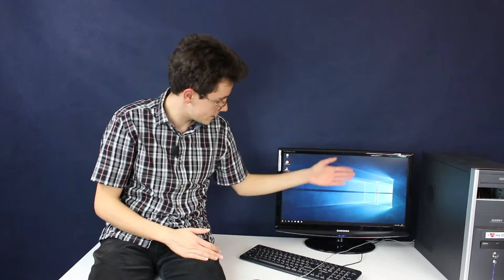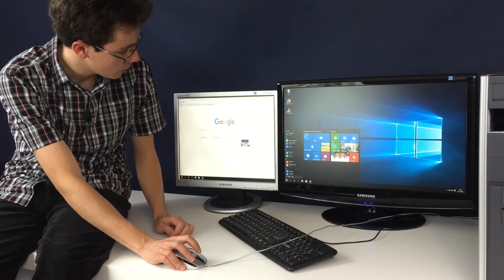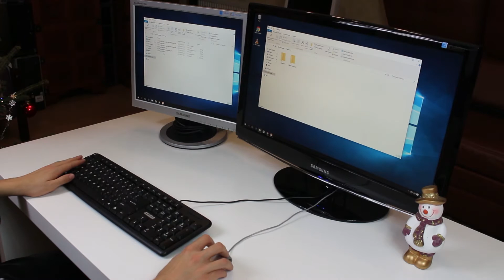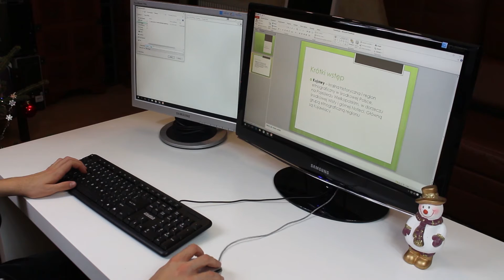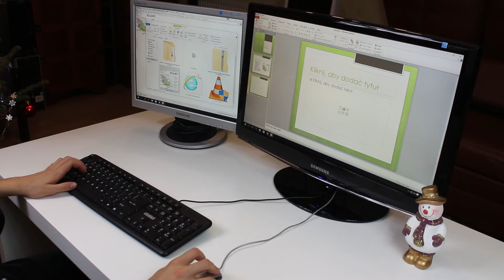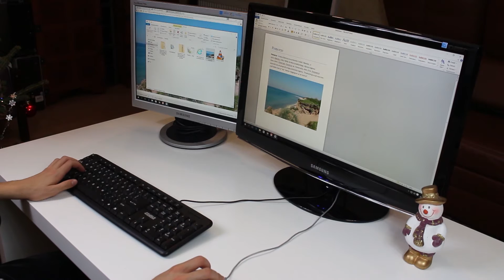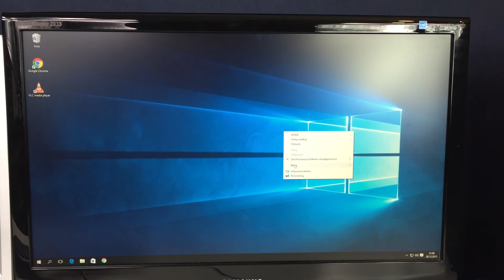[EN] Many monitors with one computer - why worth it? how to set up?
Hello! This is my first video in English, in which I'm going to cover multiple-monitor setup. I use three monitors with one computer on a daily basis, so I know just how convenient it is. Let me share my experience with you, as well as tell you how you can configure that setup on your own.